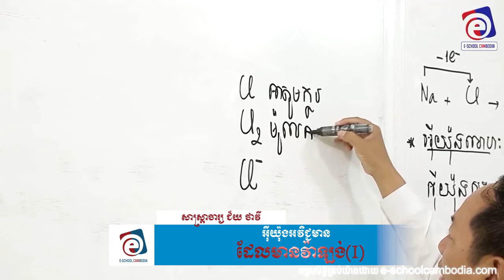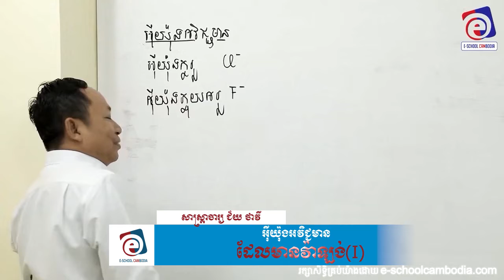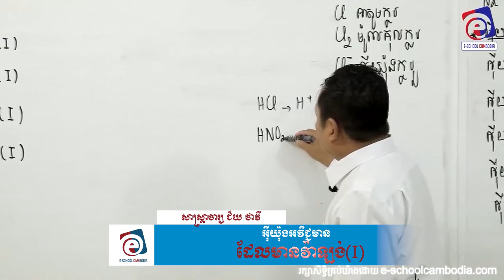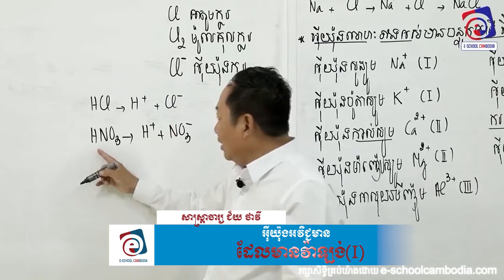អុីយ៉ុងអវិជ្ជមានវ៉ាឡង់(I)|សាស្រ្តាចារ្យ ជ័យ ថាវី